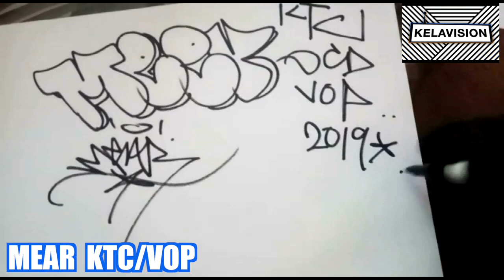GRAFFITI TAGS: MEAR VOP / KELAVISION